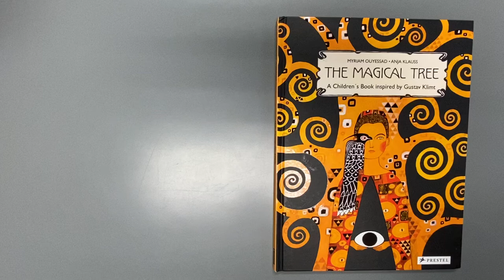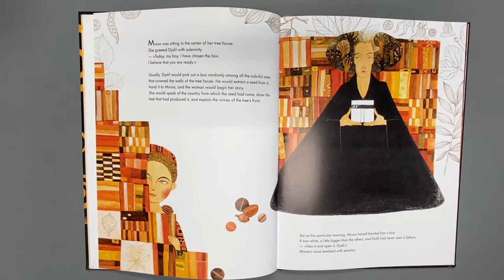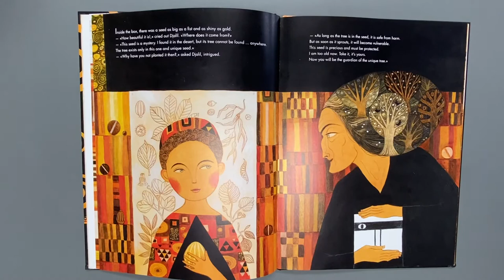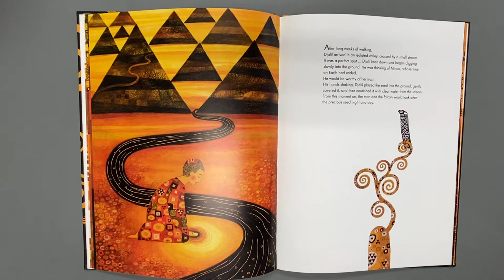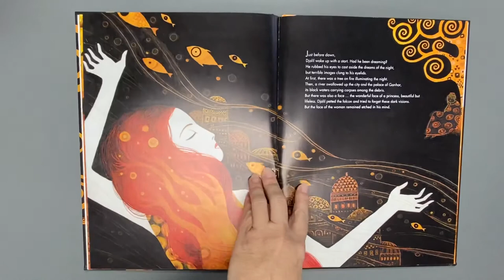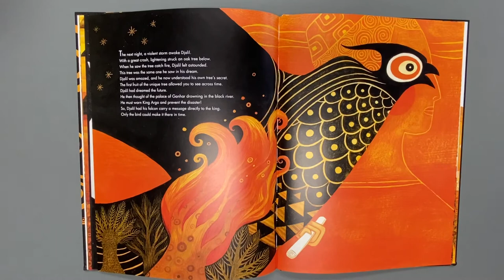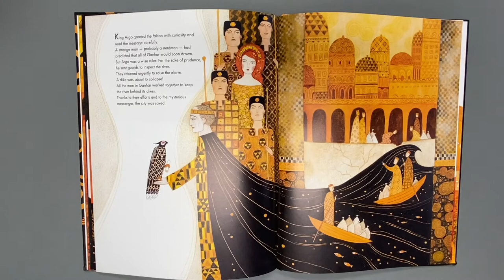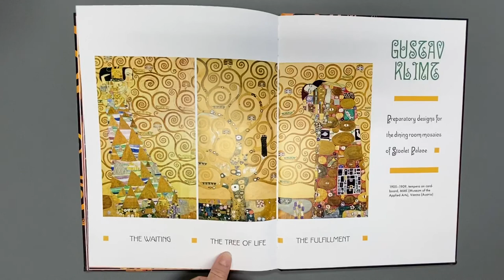The Magical Tree